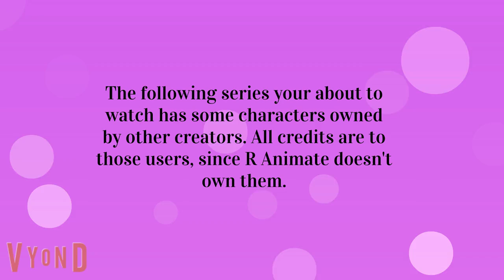School Days Episode 3 (W-I-N)